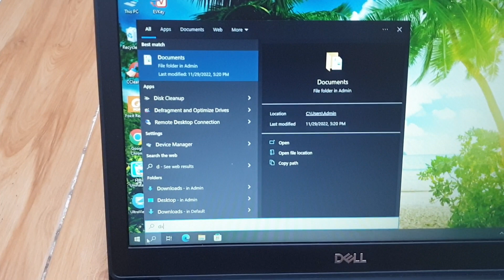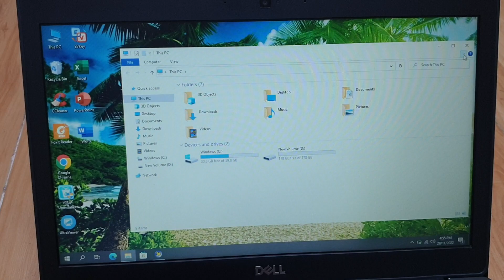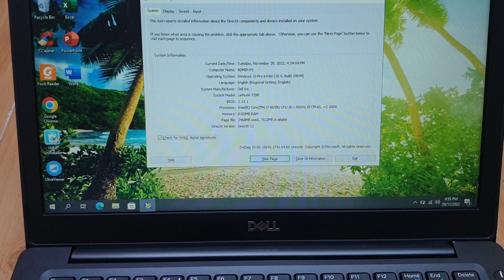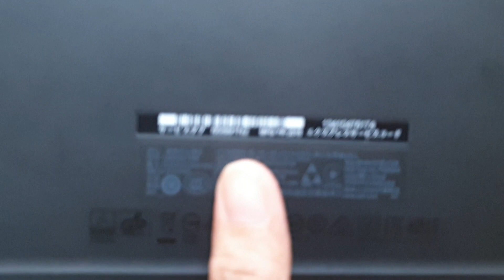Báo giá Dell Latitude 7290, i7 / 8650u/ ram 8g/ ssd256. Gọn nhẹ 12.5in. 0846844448